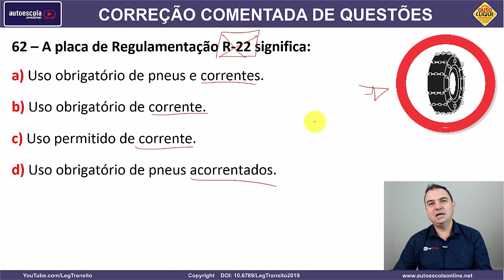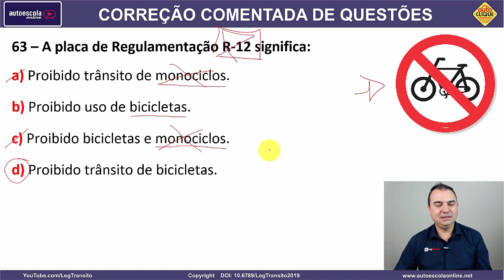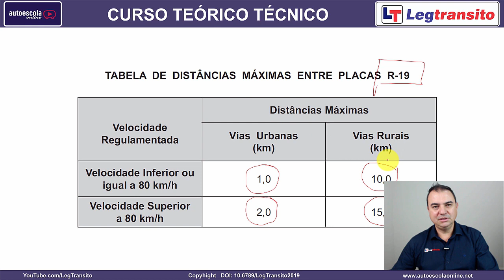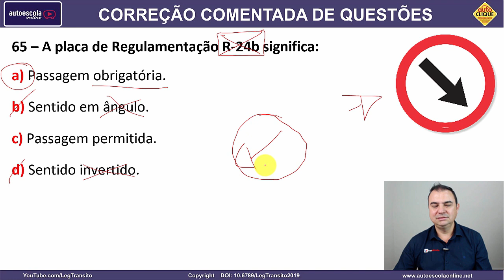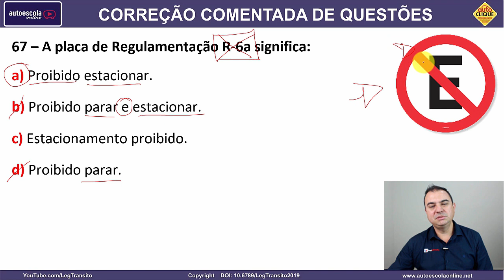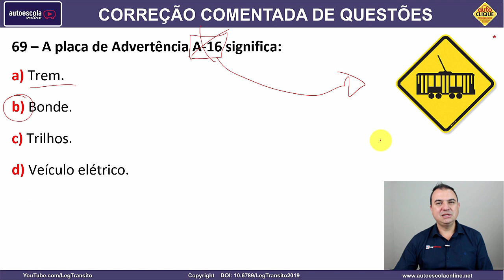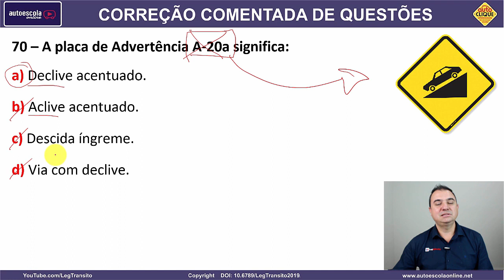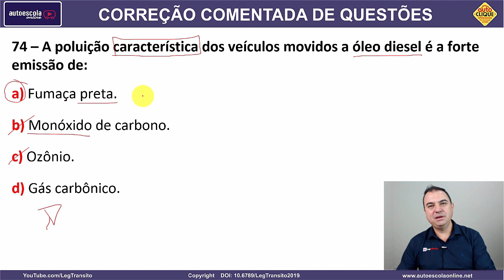SIMULADO DETRAN QUESTÕES 2019 - AULA 06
1- Direção de Carro e Moto
2- Legislação de Trânsito
3- Direção Defensiva
4- Primeiros Socorros
5- Meio Ambiente e Cidadania
6- Mecânica Básica de Veículos